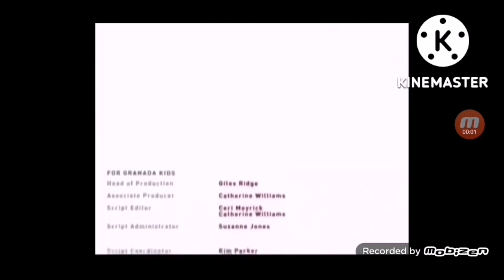Daddy World Season 3 Episode 2 Oh Dear Darling (2022)